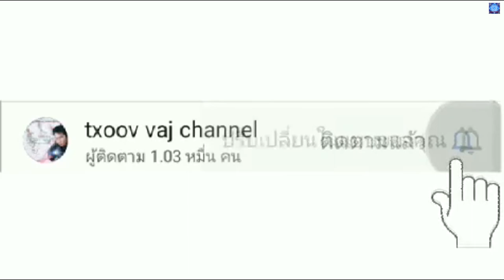ntai pob kws tshiab nawb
thov pab txhawb nqa kuiv channel thiab nawb.ua tsaug os